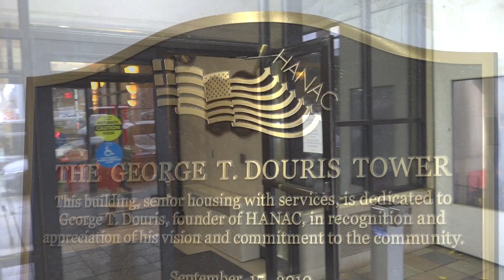Ο Στολισμός του Χριστουγεννιάτικου Δέντρου της ΗΑΝΑC